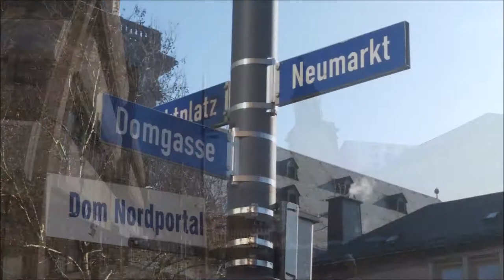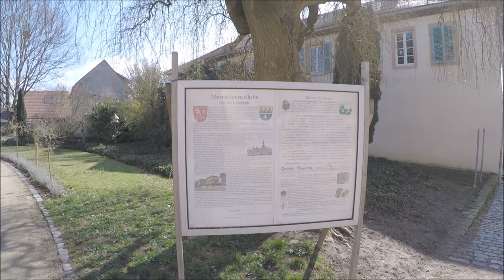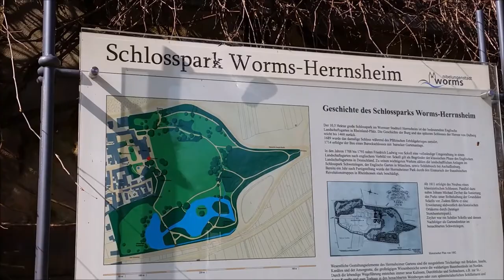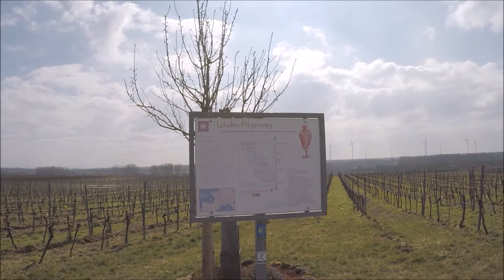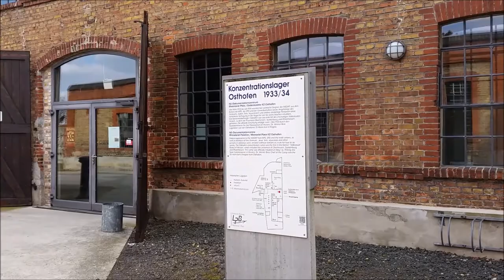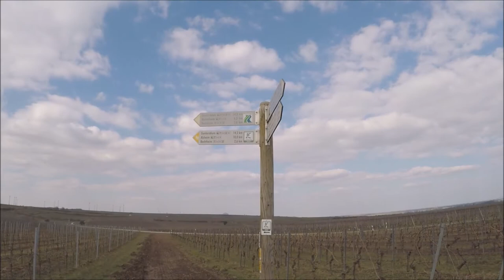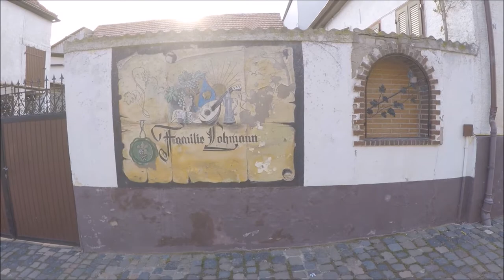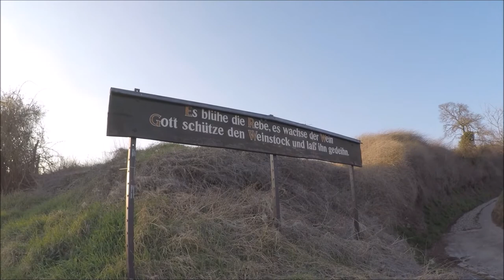Der Rheinterrassenweg von Worms nach Mainz Teil 1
Eine schöne Wanderung durch Rheinhessen in mehreren Etappen, mitten durch Weinberge und schöne Städtchen.
In diesem Teil stelle ich euch die ersten zwei Etappen vor, von Worms  nach Osthofen und von Osthofen nach Mettenheim.,